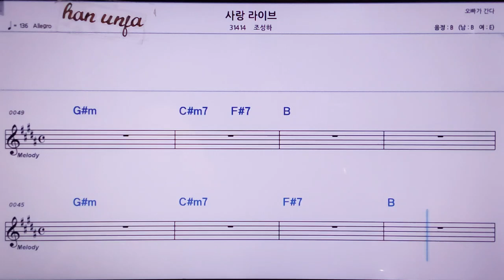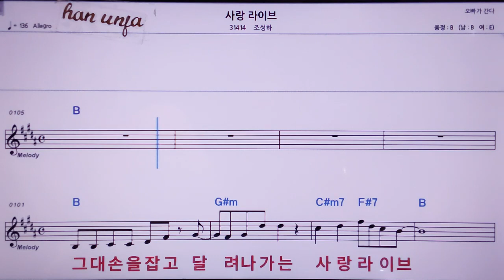💖 사랑 라이브/조성하 👍MR,노래방, 악보, 코드,Karaoke With Sheet Music